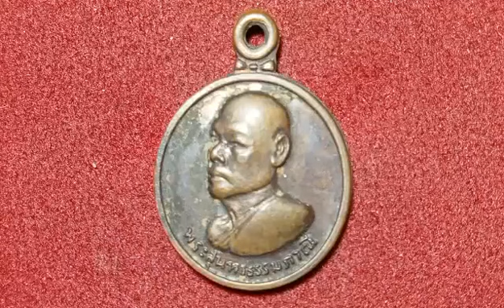เหรียญหลวงพ่อแพ​ วัดพิกุลทอง​ จ.สิงห์บุรี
หลวงพ่อแพ